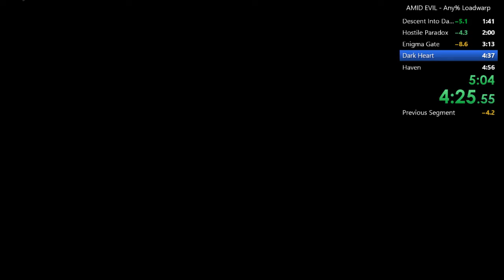AMID EVIL any% Loadwarp speedrun in 4:51 IGT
A brief explanation on what allows us to complete the game four times faster here.
Thanks to the new runner Chris we found out that loading a quicksave made on another map and immediately in a very small time window after quicksaving the game we could transfer every item enemy and even the player with their current coordinates from one map to another. This basically opens up endless possibilities for setting up warps to reach unreachable areas. So since the portal to the last episode is always active and all we need to get there is do to a warp from a spot in e1m1 that has the coordinates of the area next to the episode 1 portal just under the floor since the episode 7 portal is very close to that position and we have to go there anyway. To transfer the hub coordinates to e1m1 we use a different warp glitch that involves quickloading and quicksaving within about a quarter of a second which puts us infront of the episode one portal but when we enter the portal again we end up in the coordinates we were on in the hub map but since they are in the air we fall a little bit lower and from there we warp back out to the hub and fly towards episode 7. Currently the rest of the game is played as usual.